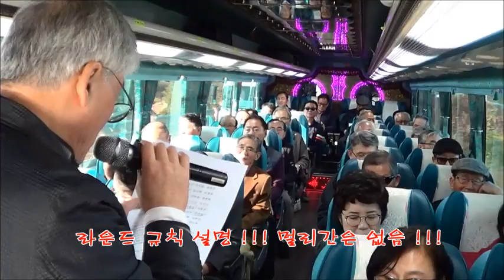동일 초월회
동일 하이빌 초월회 골프동호회는 내가 사는 동네 입니다  골프화가 /신정무